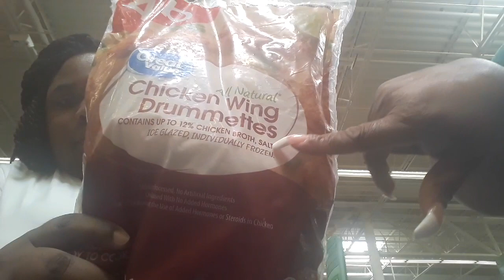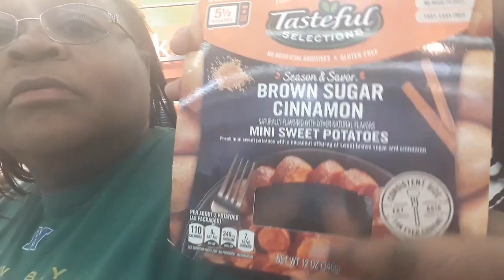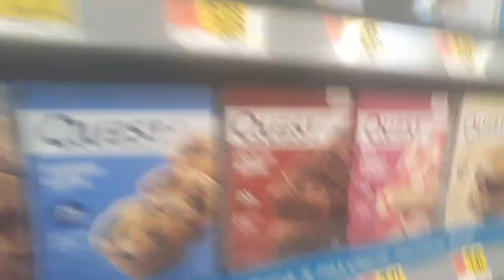Tru live Love Laugh/Walmart Grocery Haul